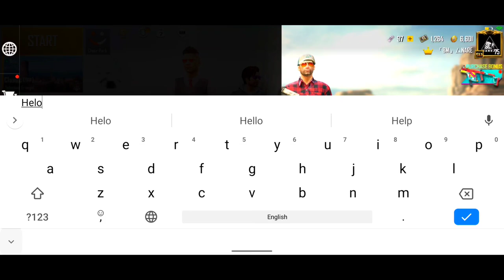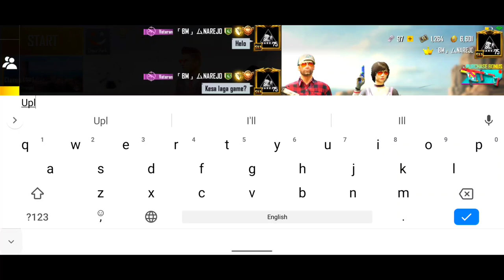JOINING RANDOM PAKISTANI AND THEY SHOCKED | Pubg Mobile